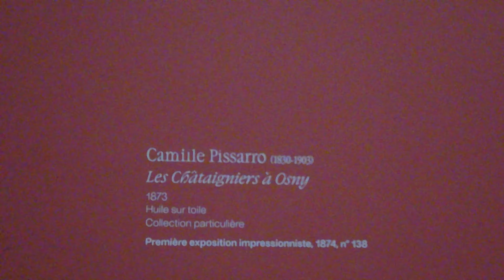Byłem na wystawie 150lecia Impresjonizmu! PARIS 2024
Niesamowita Wystawa z okazji 150-lecia  IMPRESJONIZMU w Paryżu!
Przyznaje, Byłem pod wrażeniem i pełen Fascynacji...

Cześć, Miło mi że oglądacie moje filmy i mogę się dzielić z wami tymi Miejscami. Miejsca które możemy zwiedzić są NIEOGRANICZONE, to wszystko zależy od was i jest to robione z myślą o Was moi Kochani Widzowie.

Możecie mnie wesprzeć zostawiając po sobie ślad w Formie:
Sub, Kom, Lajk. 💪

Każdego zachęcam do Zwiedzania i Aktywności 🤘

Kochani, to wy; Widzowie tworzycie tą społeczność na tym Kanale. Każdy z was jest Ważną częścią tego Kanału.

MOTTO?
Zwiedzam i Poznaje
te słowa będą nam Towarzyszyć w naszych Filmach.

Buziaki i Pozdrawiam 🥳